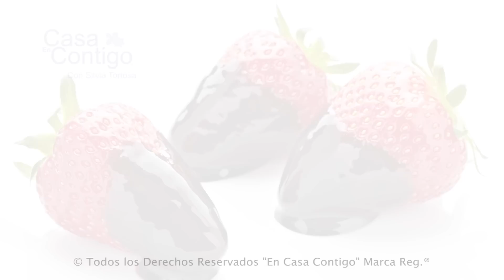Sirope de Chocolate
• Es tan fácil de hacer su propio jarabe de chocolate, y es probable que ya tenga todos los ingredientes que necesita para preparar una tanda. Y sólo se tarda 10 minutos!
• Riquisimo para adornar postres, hacer batidos, para encima de helados y delicioso y más sano que lo que se compra comercialmente para hacer un chocolate con leche.  Sin ningún aditivo químico.
• Utilizar el mejor cacao en polvo que encontréis.  No vale Nesquick, ni Cola Cao etc. Tiene que ser cacao en polvo.

Ingredientes sirope de chocolate:
• 1 taza  -  120 gr.  de de cacao en polvo sin azúcar
• 1 taza  - 225 gr  de azúcar
• 1 taza   240 ml de agua fría
• 1/4  a 1/2  cucharadita de sal (o al gusto)
• 1 cucharada de extracto de vainilla

Instrucciones:
• En una cacerola mediana, remover el cacao en polvo y el azúcar hasta que se mezclen.
• Agregue el agua y ¼ de cucharadita de sal, y revuelva a fuego medio hasta que hierva, revolviendo constantemente.
• Continuar la ebullición hasta que la mezcla espese, aproximadamente 3-4 minutos. La mezcla seguirá siendo bastante liquida  (se espesa hasta obtener una consistencia de jarabe como una vez frío).
• Pruebe y agregue más sal hasta que se disuelva, hasta  1/4  de cucharadita, si se desea.
• 3. Retire del fuego y agregue la vainilla. Remover.
• Dejar enfriar y guardar en un recipiente de vidrio hermético en el refrigerador.
• Caducidad en nevera por lo menos durante un mes. También se puede congelar pero es preferible tenerlo en la nevera y usarlo antes de su fecha de caducidad.

¡Compártelo Por Favor!  Muchas Gracias

Página Web!